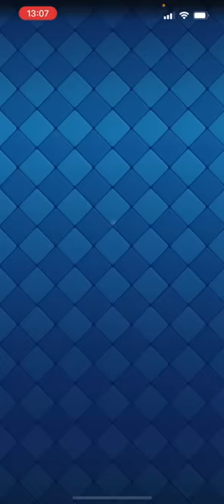【クラロワ】鬼連勝で世界一桁まで来てしまったwww